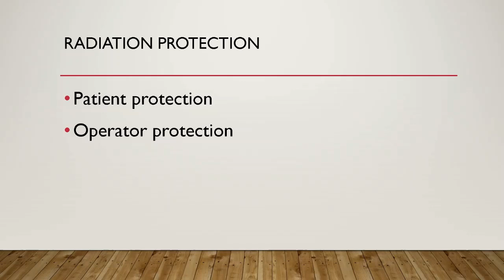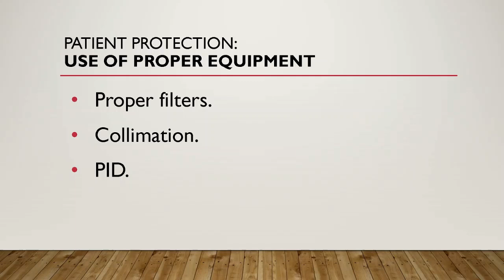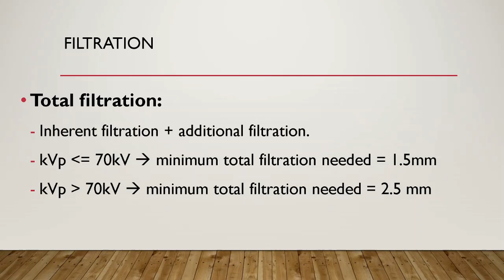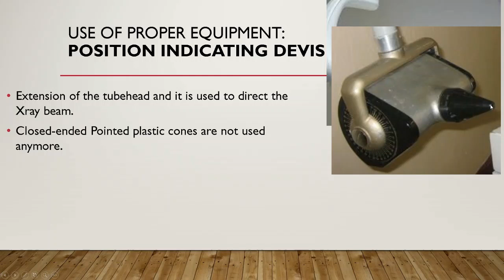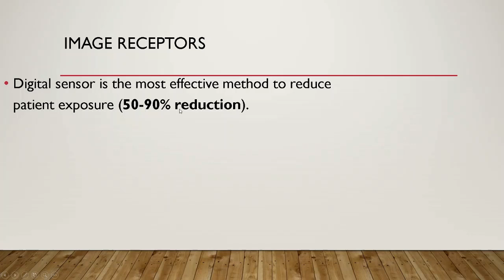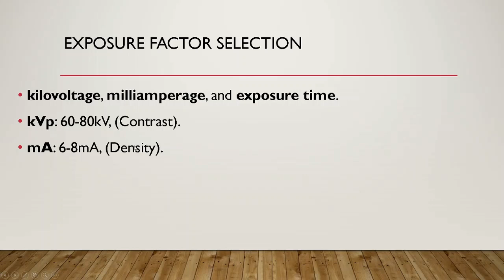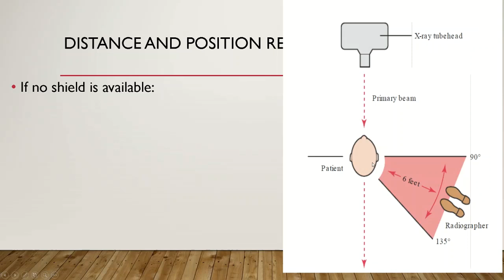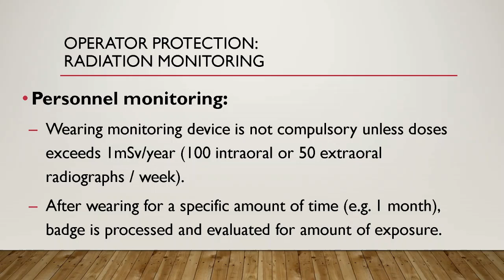Lecture 4 Radiation protection